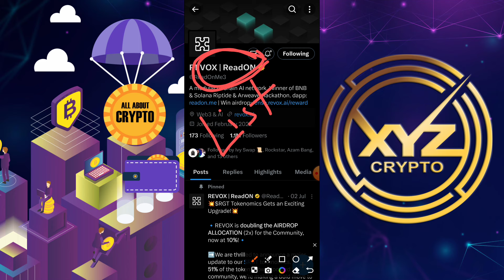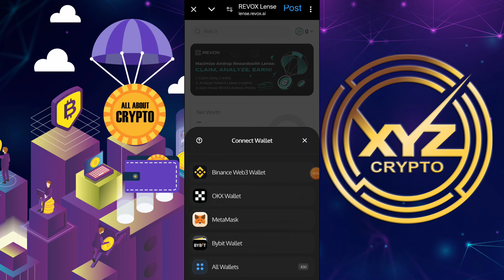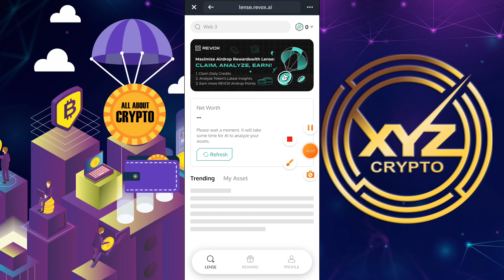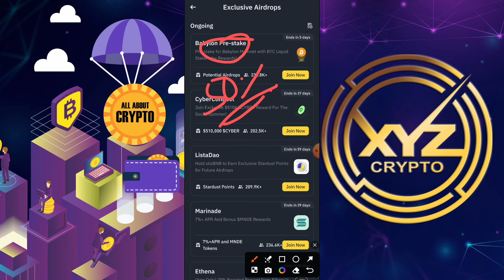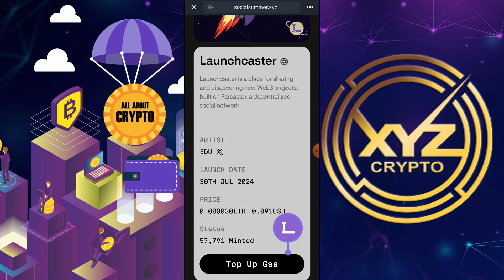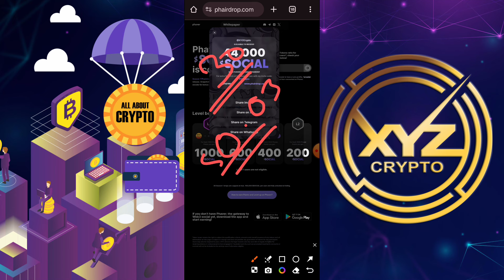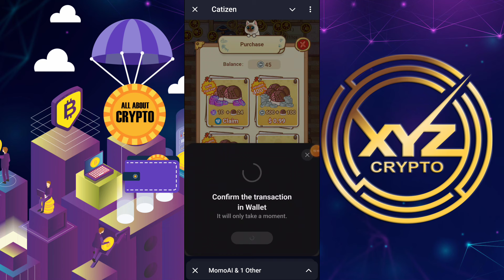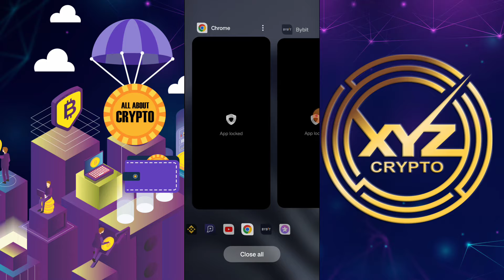Revox Airdrop Claim | Catizen Airdrop New Update| Binance Web3 Wallet Airdrop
Bussiness Contact

Timestamp 😵‍💫

00:00 01:58 Intro
01:59 06:00 Revox
06:00 09:38 Binance Web3
09:39 12:37 Phaver
12:38 Catizen 😺

video tags ✨

tabi airdrop
farcaster
WarpCast
binance airdrop
binance,airdrop
free airdrop
crypto airdrop
binance launchpad
binance free airdrop
ambit finance airdrop
ambit binance airdrop
binance airdrop today
binance labs backed airdrop
airdrops
Arkham airdrop
airdrop binance
binance airdrop
layerzero airdrop
big binance airdrop
binance new airdrop
binance airdrop 2023
free airdrop on binance
binance airdrop portal
opbnb airdrop
Free Airdrop
Linea Airdrop
Without investment Airdrop
Free airdrops
New project Airdrop
New Airdrop
Crypto Airdrop
Crypto free Airdrops
Free Airdrops
Layer2 Airdrops
Sui Airdrop
Sui free Airdrops
Layerzero Airdrop
Zksync Airdrop
Zksync Airdrops
Metamask Airdrop
Crypto
Bitcoin
Ethereum
Bnb
Nfts
Nft
Free nft
Free mint
New crypto project
Early projects
Unique Airdrop
Crypto Airdrop 2023
Crypto airdrops
Solana nfts
Sui nfts
ZkSync nfts
Free tokens
Free token from Airdrops
Latest Airdrop

Thanks For Watch 🙋 @XYZCrypto